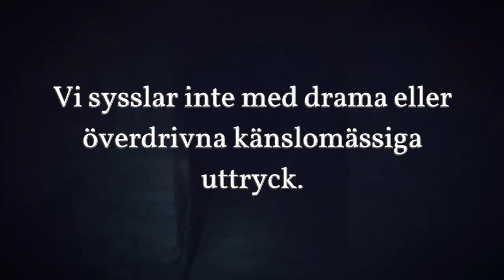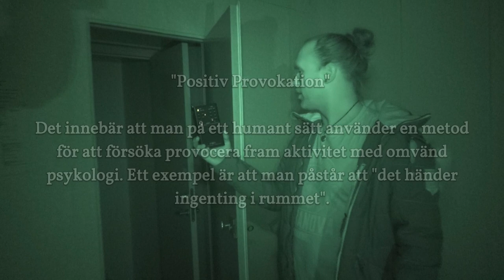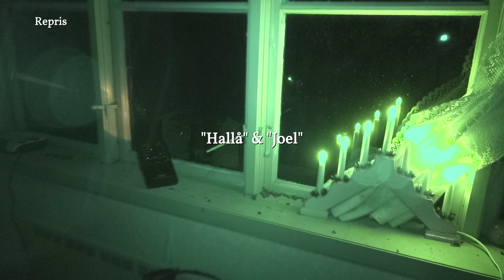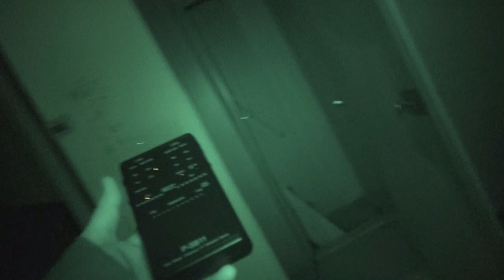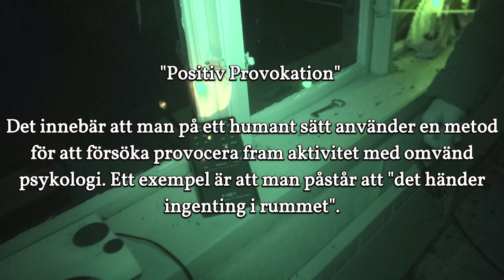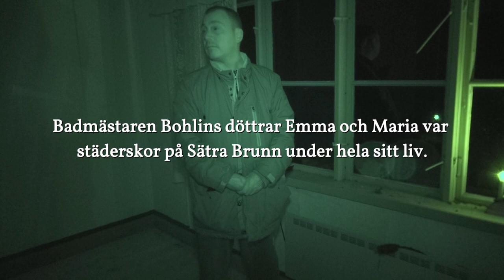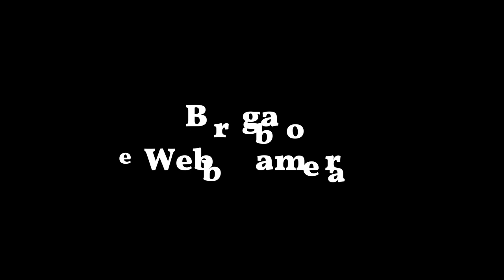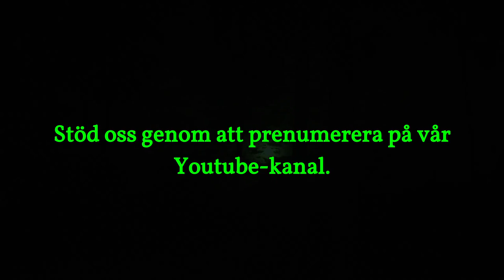Paranova S05E09 Undersökning Bergabo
I denna episod återvänder vi till huset Bergabo i den hemsökta byn Sätra brunn.
Vi gräver djupare för att få en klarare bild av vad som hänt i huset. Fick vi mer kontakt med mannen som sagt "Ida", då vi frågade om namnet på kvinnan som påståtts ha hoppat från tredje våningen i huset. Vem är han, vad heter han, och vad hände egentligen med kvinnan som föll mot sin död från huset. Begick hon självmord, eller blev hon nedkastad och mördad?

Har mannen som talar till oss någon inblandning i kvinnans död? Och varför är han kvar på platsen? Vi dokumenterade en hel del, som i denna episod visar varför man alltid ska gräva djupare. Historian och tragiken gällande Bergabo börjar klarna allt mer.